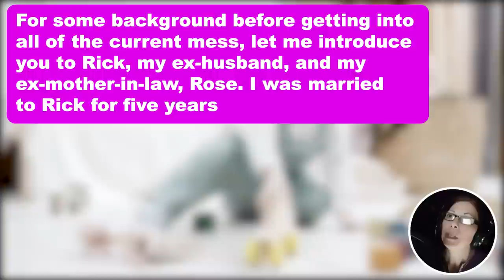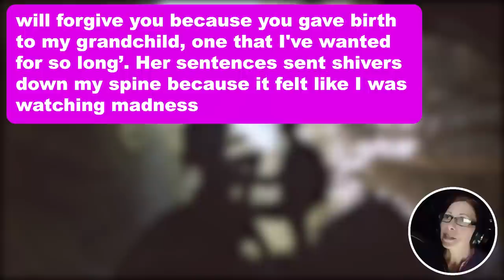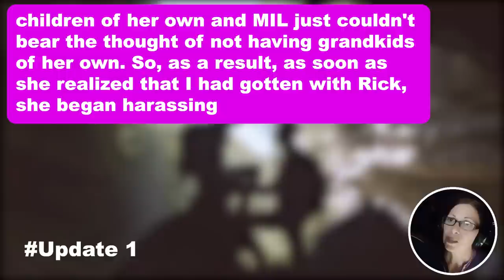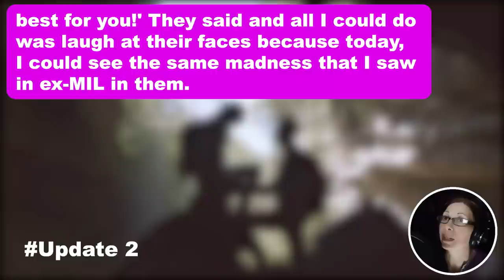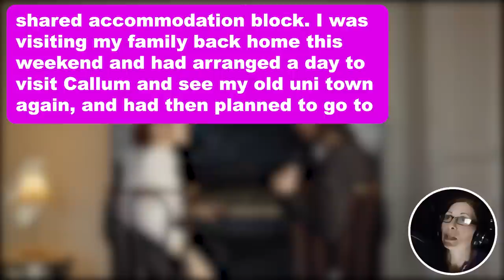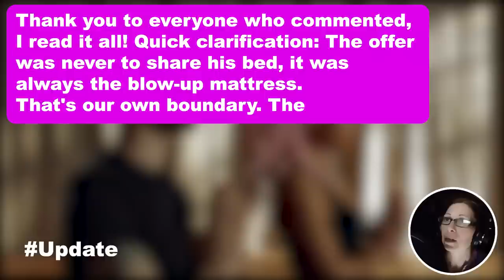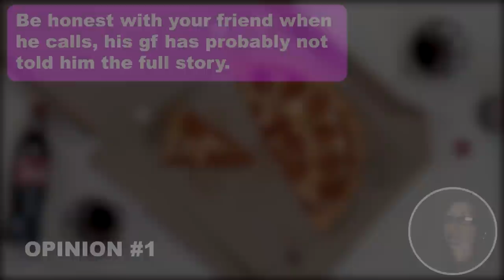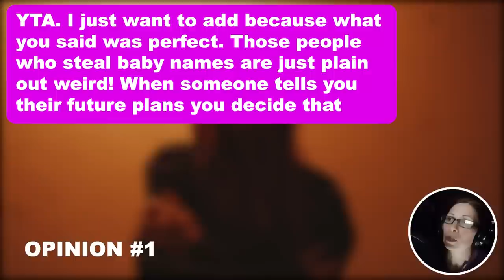3 UPDATES: Ex-MIL Barges Into The Hospital I'm Giving Birth In & Claims That The Child That....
3 UPDATES: Ex-MIL Barges Into The Hospital I'm Giving Birth In & Claims That The Child That I'm Having Belongs To Her Son That I Haven't Been With Since The Past Three Years

For some background before getting into all of the current mess, let me introduce you to Rick, my ex-husband, and my ex-mother-in-law, Rose. I was married to Rick for five years before we separated due to a barrage of reasons; cheating, lying, manipulation, you name it. Besides having an absolute sh*t person for a husband, I also had a very sh*tty mother-in-law, who undeniably enabled her son's behavior and created him into the monster that he was. So, we separated and I immediately went no contact with him. I blocked his number and blocked him on all social media. It's been three years since we separated altogether and I haven't been in contact with him or his mother ever since.